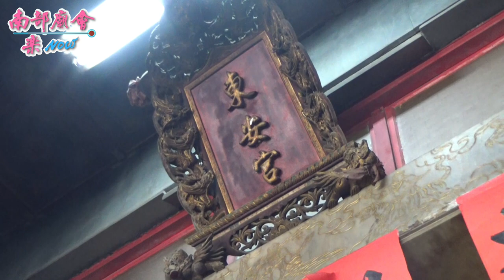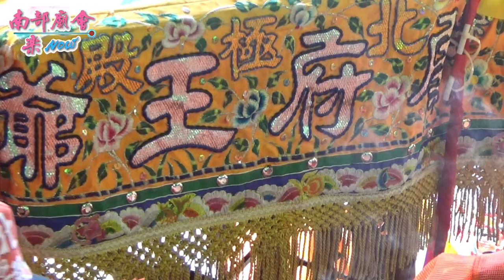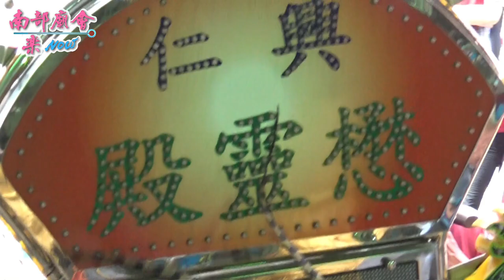10／9(五) 【拍攝地點：中都東安宮~全紀錄】高雄鹽埕高案北極殿玄天上帝瀛台六十週年祈安遶境大典